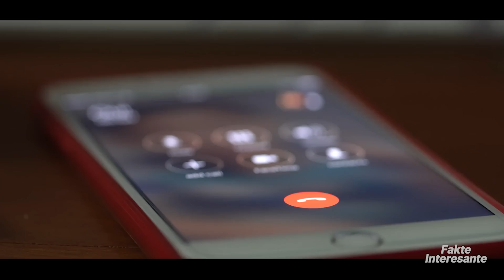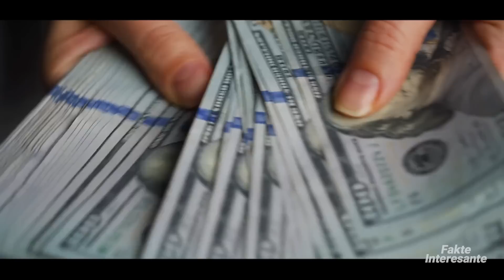Gruaja e Braktisur Gjeti Dicka Tronditese ne Hangar... • Fakte Interesante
Larry Parker e bindi Claire të transferohej në një shtet tjetër me të, ku ai pretendonte se kishte një shtëpi.
E veja fatkeqe nuk kishte asgjë për të zgjedhur. Kështu, pa u menduar dy herë, ajo pranoi ofertën e të dashurit të saj të ri. Siç doli më vonë, Larry kishte gënjyer dhe ai nuk kishte shtëpi të tijën në Montana. Kishte edhe dicka që Parker nuk arriti ta përmendte, ai vuante nga alkoolizimi.
Sa më gjatë që Larry dhe zonja Collins jetonin së bashku, aq më shpesh ai dehej dhe sillej me mungesë respekti.
Ishte e pamundur ta bindte Larryn se ai kishte një problem. Për më tepër, ai zakonisht i mbështette argumentet e tij me ndihmën e grushteve. Ndonjëherë ai godiste edhe Maian, e cila po rritej shumë e qetë dhe e ndrojtur, duke qenë dëshmitare e skandaleve të njerkut dhe alkoolizmit.